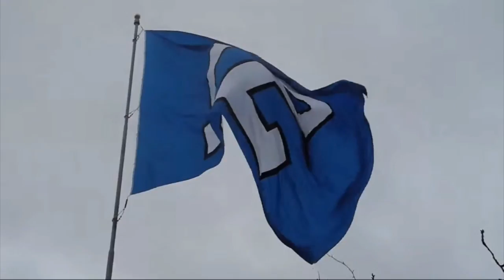Ricardo Lockette "The Rocket" Career Highlights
This is a summary of Ricardo Lockette's highlights. Skip to 3:20 to see his best career catch.